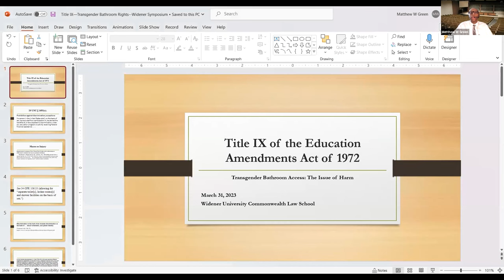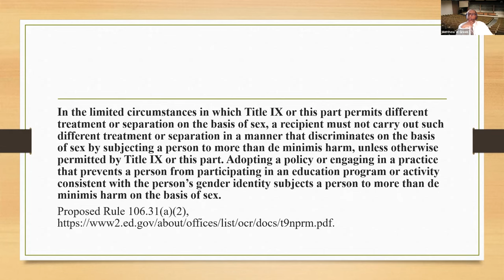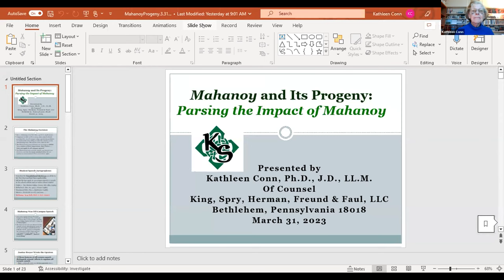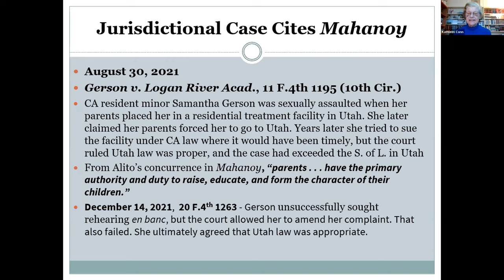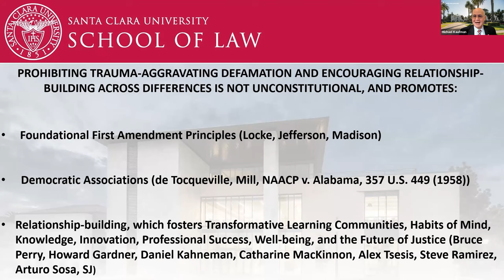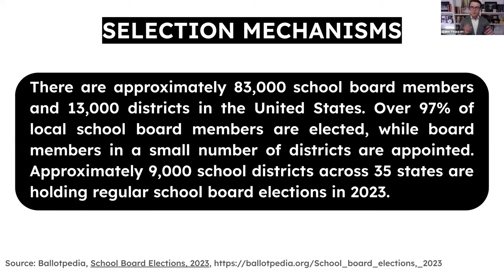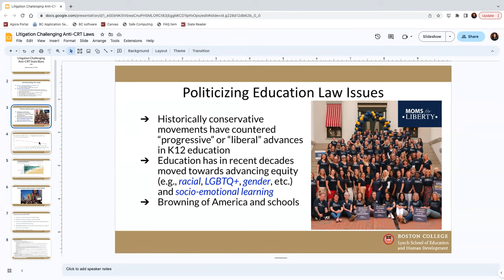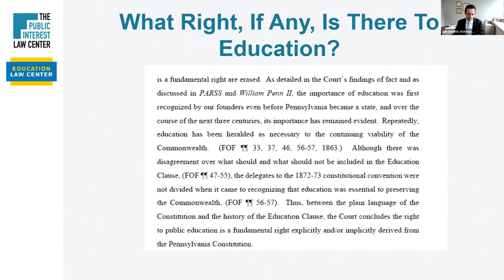2023 Law Review Symposium: Contemporary Legal Issues in Education | Widener Law Commonwealth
This symposium discussed many of the most important legal issues facing education, such as freedom of expression in school, democracy in education, LGBTQ+ issues, and vindicating the right to education.

The keynote speaker was Pennsylvania Attorney General Michelle Henry.

Program Description:

9 - 9:15 a.m.
Opening remarks

9:15 a.m. - 9:45 a.m.
Keynote speaker
Pennsylvania Attorney General Michelle Henry

9:45 a.m. -10:45 a.m.
Panel 1: LGBTQA+ Issues in Education

Matthew W. Green Jr., associate professor of law, CSU College of Law
Jeffrey Dodge, associate dean and assistant professor of law, Penn State Dickinson Law
Richard Ting, staff attorney, ACLU
10:45 a.m. - 11:45 a.m.
Panel 2: Freedom of Expression in Schools

Michael Kaufman, dean and professor of law, Santa Clara Law
Dr. Kathleen Conn, PhD., J.D. L.L.M, adjunct professor, Muhlenberg College
Michael Hussey, dean and associate professor of law, Widener Law Commonwealth
12:30 p.m. - 1:30 p.m.
Panel 3: Institutions and Their Power Structure

Quinn Yeargain, assistant professor of law, Widener Law Commonwealth
Erin Archerd, associate professor of law, University of Detroit Mercy School of Law
Linda Randby, chief legal officer, Pennsylvania School Boards Association
Raquel Muniz, assistant professor of law, Boston College
1:30 p.m. - 2:30 p.m.
Panel 4: Vindicating the Right to Education

Dan Urevick-Ackelsberg, Esq., senior attorney, the Public Interest Law Center
Randy Lee, professor of law, Widener Law Commonwealth